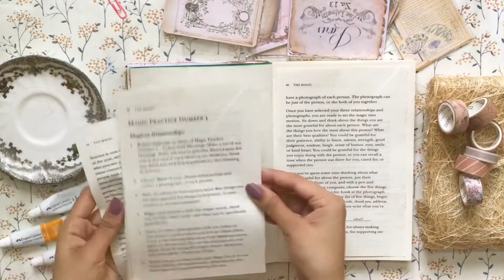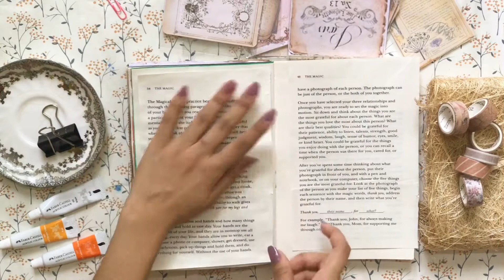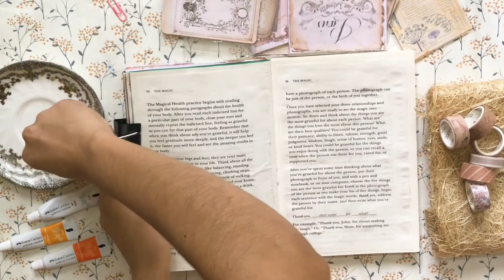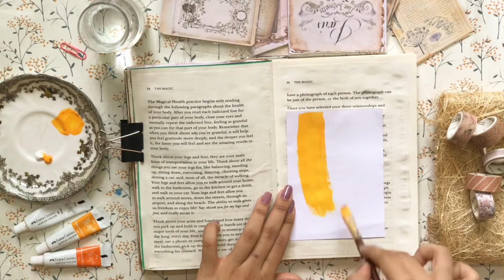Art Journal With Me📜 Vintage style | kartjournalling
Hey everyone,
This is Kartikee from kartjournalling .
Here is another Art Journal with me video for you all. I wanted to do a vintage themed one on my YouTube channel as well. I hope you enjoy this video as much as i enjoyed making it🤍

Musician: Jef

💌Writing letters to my subscribers: Those of you who follow me on instagram must know that I’ve decided to write to each and every subscriber of mine who wants me to write to them and I’m also gonna do this on camera and gonna post videos here on YouTube. But due to some issues we have to delay that, but I will surely let you know soon. Thankyou for understanding 🥰